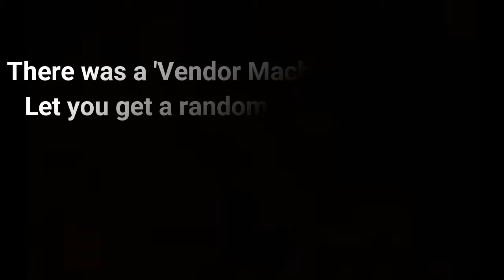GenCon 2017: Vlog - Day 3 ( Levi & Mikasa Cosplay)